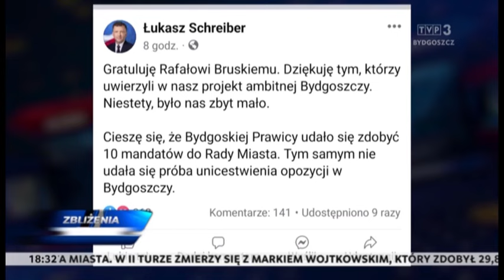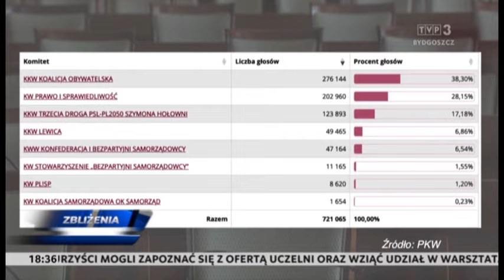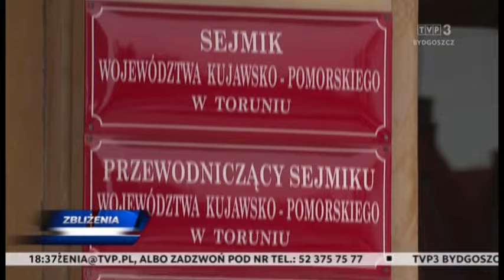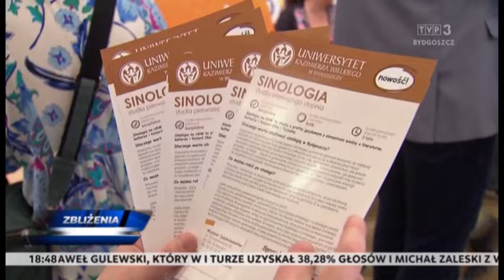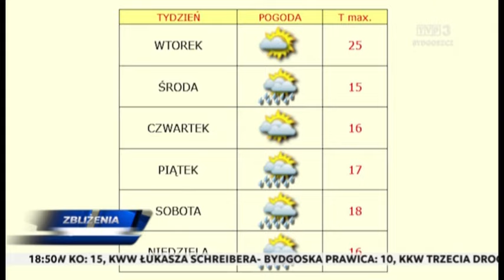Zbliżenia TVP3 Bydgoszcz 8.04.2024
TEMATY DNIA: Rafał Bruski zwycięża w pierwszej turze głosowania w Bydgoszczy, Maciej Glamowski w Grudziądzu - w Toruniu, Włocławku i Inowrocławiu będzie II tura wyborów. Koalicja Obywatelska z przewagą w sejmiku województwa. Do wakacji jeszcze sporo czasu, ale bydgoskie lotnisko ogłosiło już letnią siatkę połączeń. Jabłonowo Pomorskie stało się planem filmowym - w regionie realizowane są zdjęcia do produkcji o „Szmalcówce”.